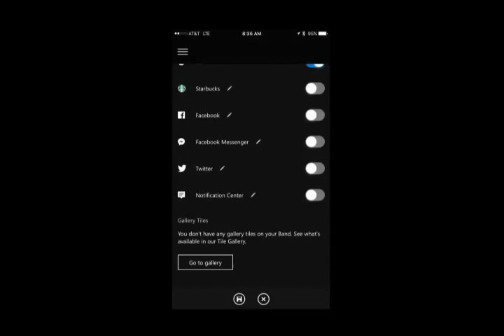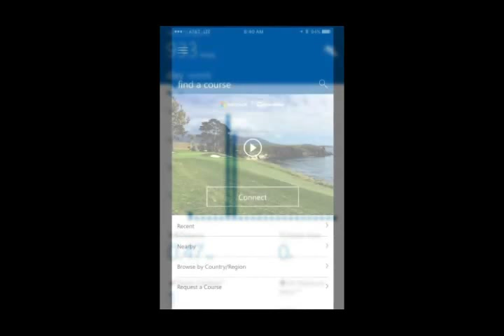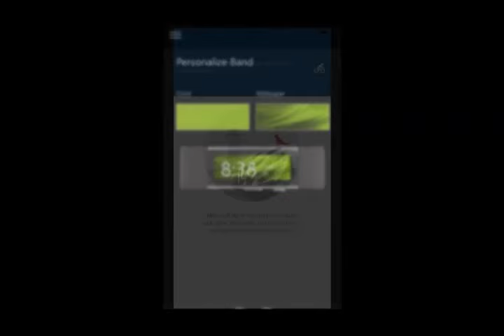Microsoft Band 2 software tour iOS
More importantly, the hefty battery bulges that punctuated the first Band are mostly gone. See, Microsoft used to brag about all the sensors it managed to cram into such a small package, and the designers mounted two separate power cells on opposite ends of the wristband.